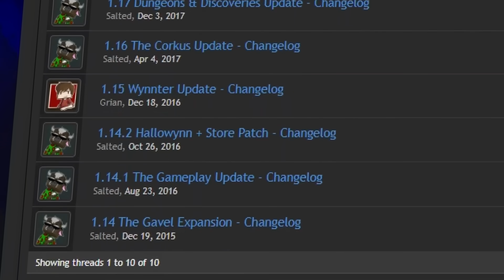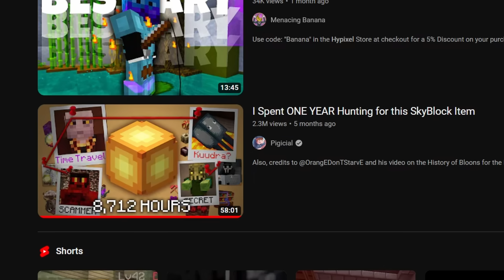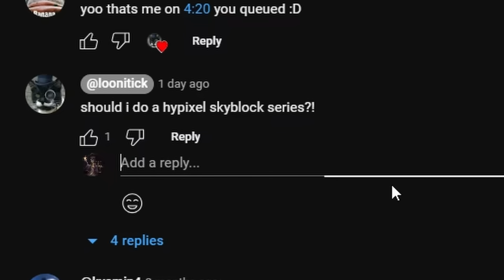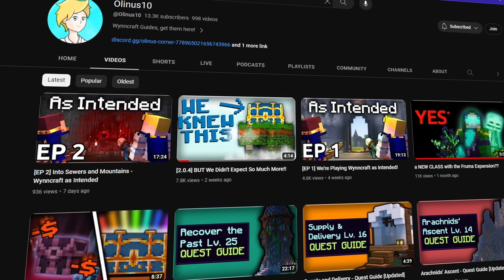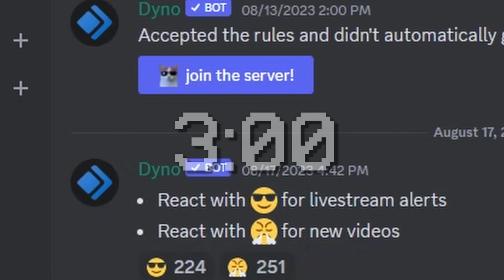Minecraft RPG Servers Worth Your Time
There are a TON of Minecraft servers. Which ones are worth your time playing? In this video I show off a few impressive servers that are worth a try, except with a bias towards RPG servers!
Are there any servers you think are worth a try?

all music and video resources below :)

You can find a list of MC MMORPG servers here at The Crossroads discord!
Lots of server developers and people of all sorts can find here!
Maybe I'll catch you there ^

- By Far and Away by INTERVALS
- HULK MELTING by ENTER THE GUNGEON RRRAAAAHHHHH
(Against All Odds is the final song)

timestamps:
0:00 hi how you doing
0:36 this server left an impact
1:35 are there other servers like Wynncraft?
2:16 love or hate it this game is impressive
2:52 lets compare the two servers so far
3:45 which server does the endgame better?
4:35 any other competitors?!
5:42 I LOVE THIS DUNGEON
6:25 i love this server lol
6:56 any other cool RPG servers?
7:39 i want this server to be GOOD
8:21 LETS GOOO